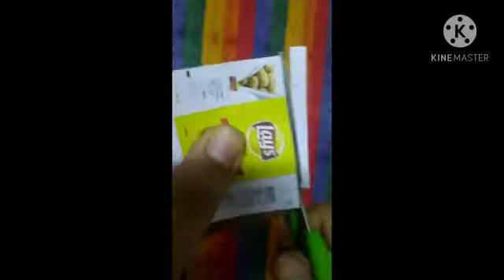How to make mini lays PART 1 ll CRAFTY RAMAN